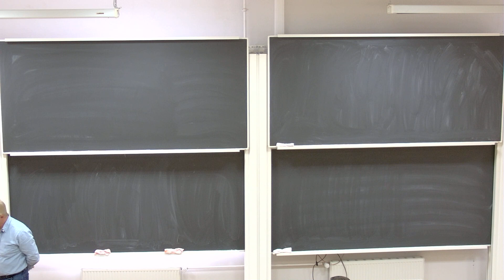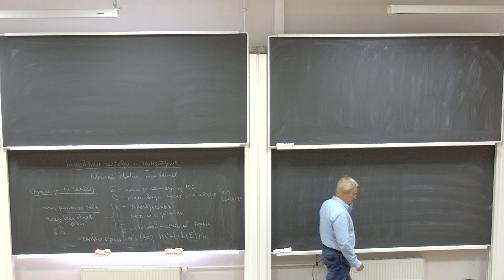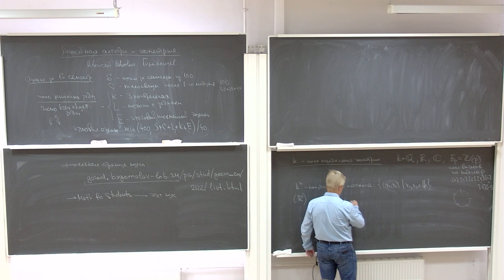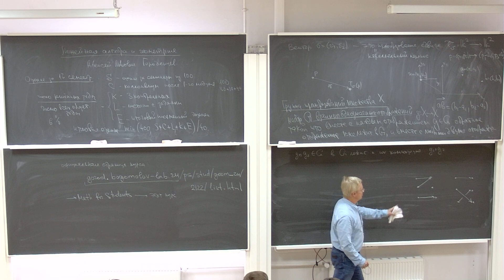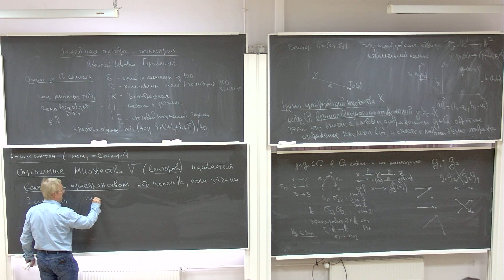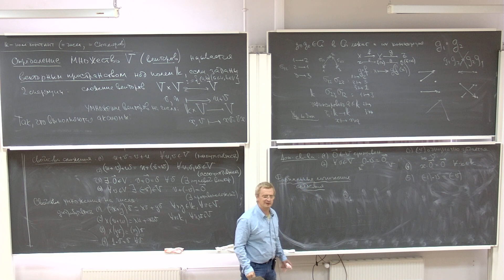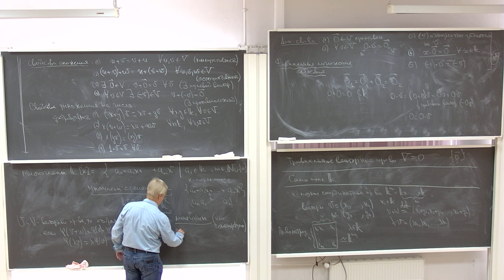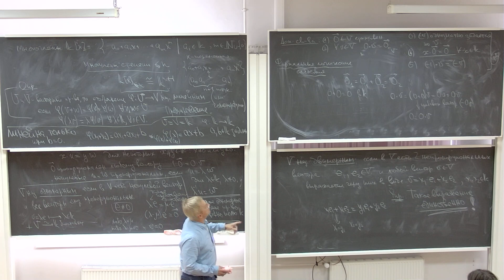Городенцев А.Л. Геометрия, мат_бак1, 03.09.21